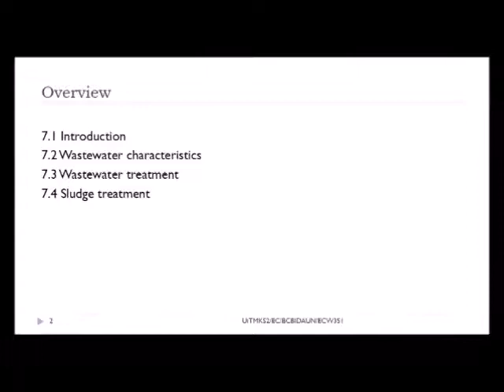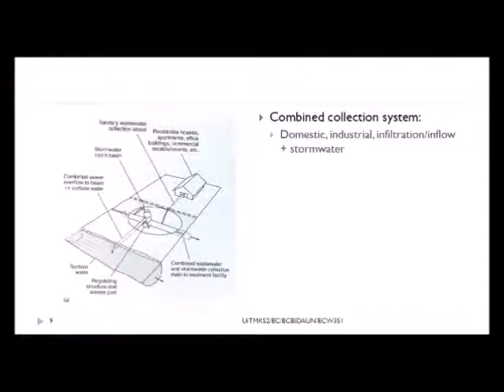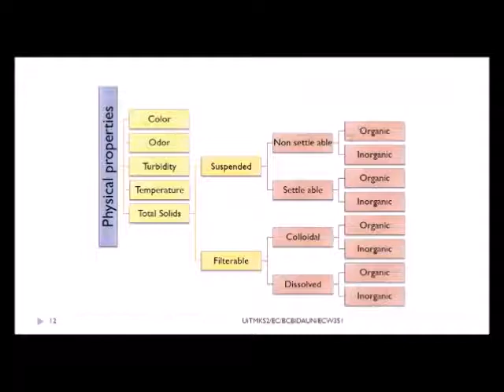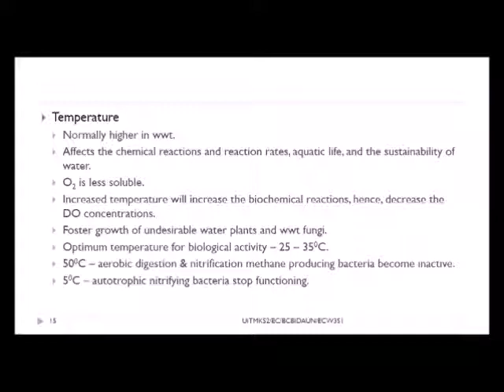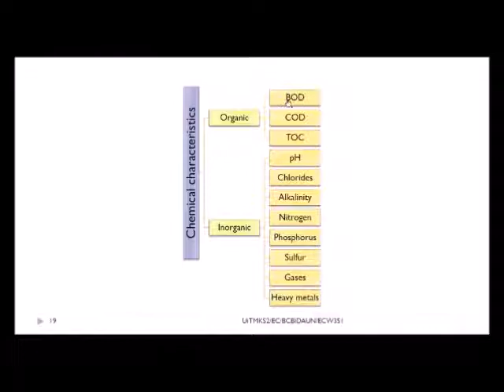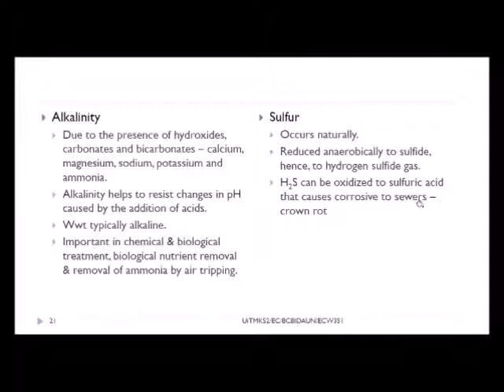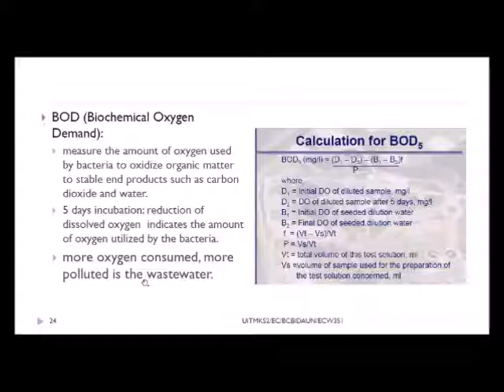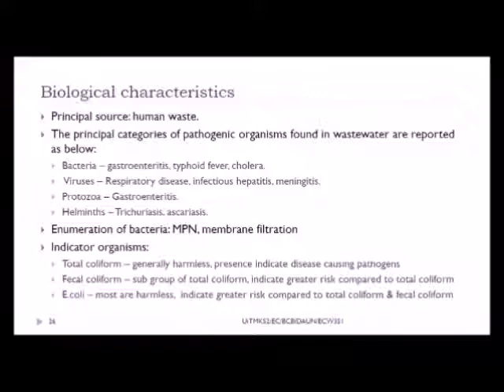WASTEWATER ENGINEERING - INTRODUCTION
Teaching Video Water & Wastewater Engineering (ECW331/351)